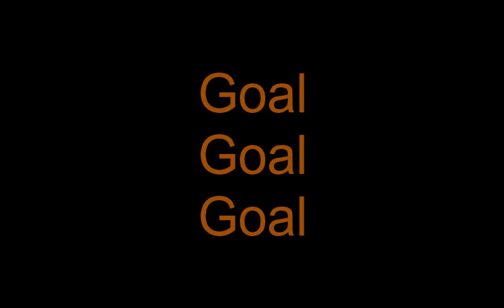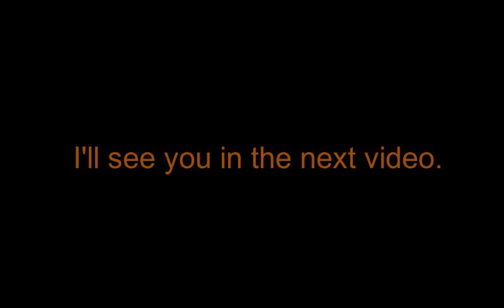The Winning Team Hockey: A Comic Dub Series: S3 Issue 13: Nos vs Underdogs Rematch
S3 I13